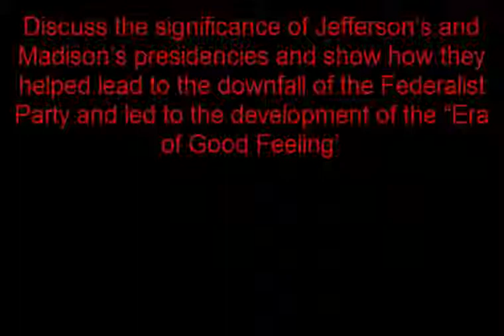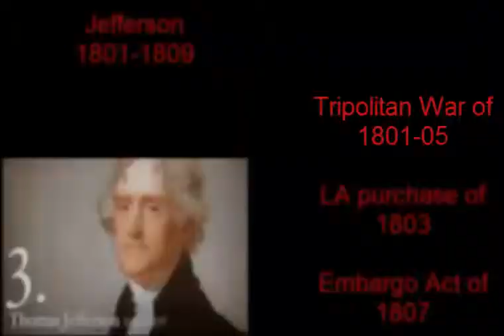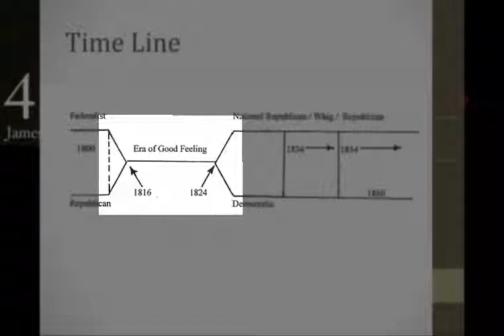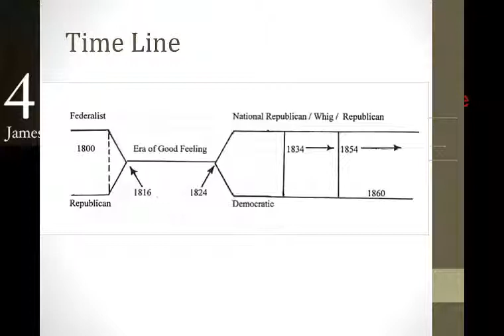LO 3 Two Party System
Discuss the break-up of the Federalists Party and the Rise of the Dem-Rep by the election of 1800